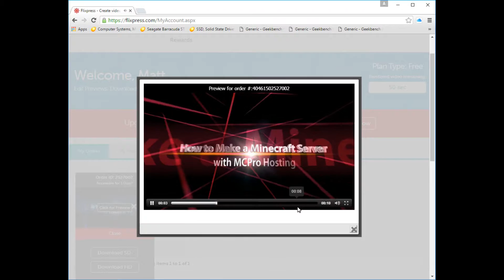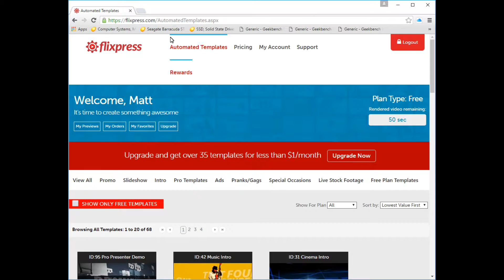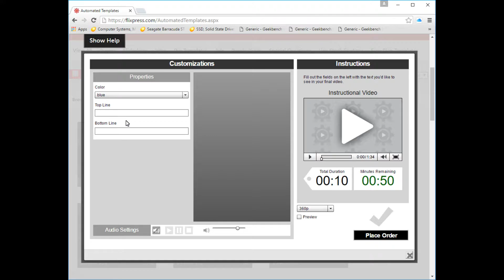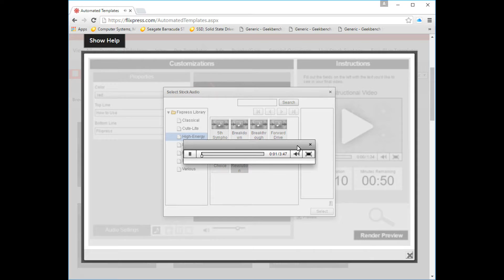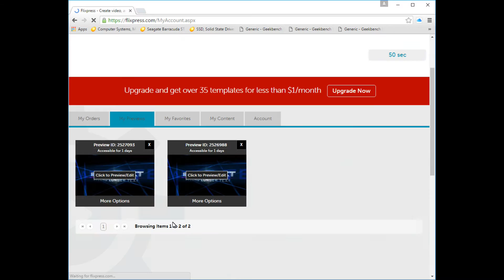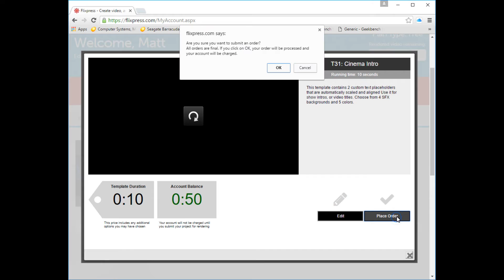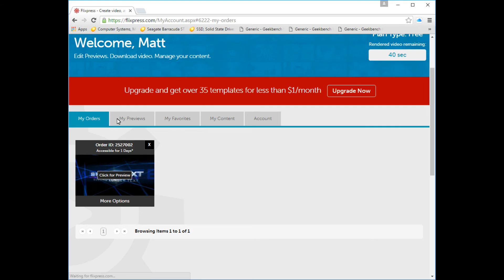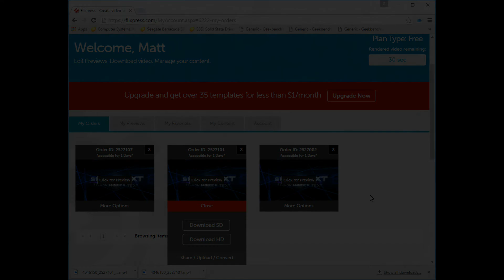How to Use Flixpress